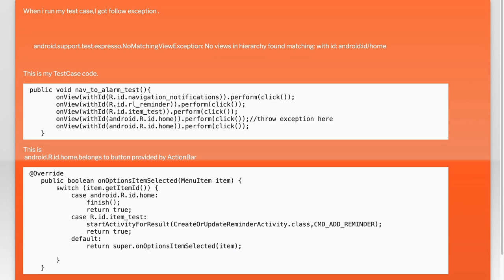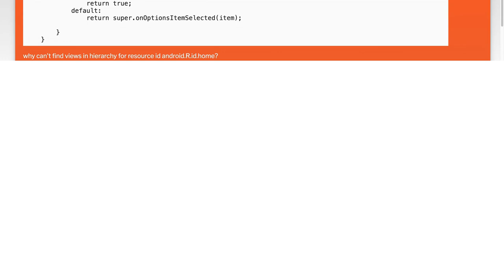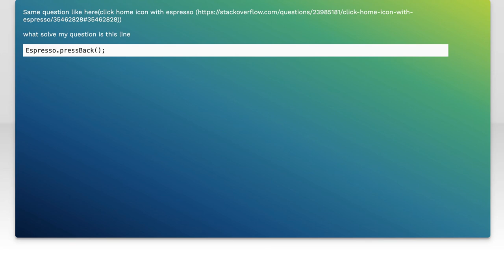Espresso:No views in hierarchy found matching with id: android:id/home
android: Espresso:No views in hierarchy found matching with id: android:id/home

Related to: android, android-testing